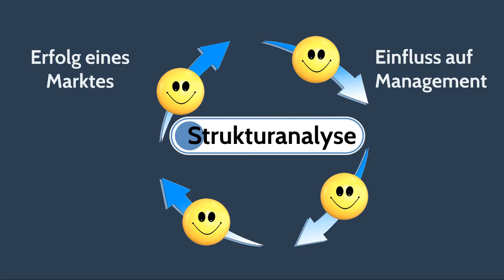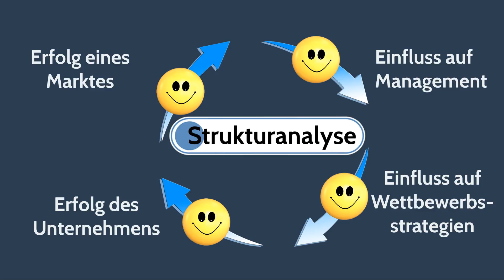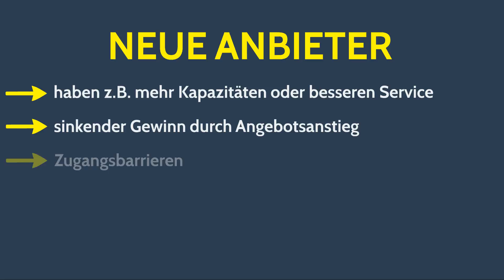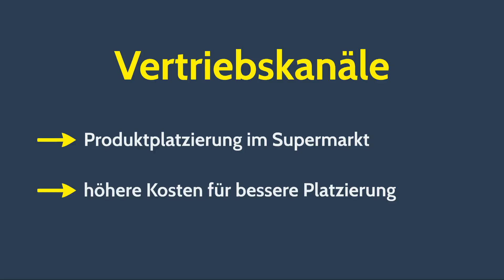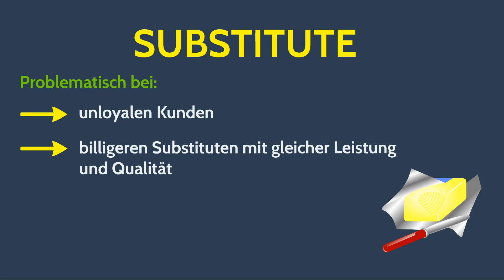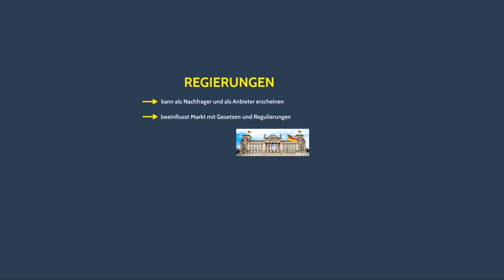Branchenstrukturanalyse - Fünf-Kräfte-Modell nach Porter einfach erklärt - Management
Branchenstrukturanalyse - Fünf-Kräfte-Modell (Five Forces) nach Porter einfach erklärt - Management. Die Branchenstrukturanalyse ist an Porters FÜnf-Kräfte-Modell angelehnt. Damit soll die Umweltanalyse eines Unternehmens vereinfacht werden. Basis ist dafür der Erfolg des Marktes. Die Kräfte sind die Wettbewerber, also Konkurrenten, neue Anbieter bzw. Rivalen, Kunden, Lieferanten, Ersatzprodukte, also Substitute, und die Regierungen. Diese können als Nachfrager auf dem Markt auftreten sowie Gesetze erlassen bzw. ändern. Nach Porter gibt es Zugangsbarrieren, um den Zugang zum Markt zu erschweren: Produktdifferenzierung, Kapitalerfordernisse und der Zugang zu Vertriebskanälen.

➡ PRODUKTION DIESES VIDEOS:
Script: Sandra
Visuelle Konzeption: Tim
Ton & Schnitt: Oliver

Management Grundlagen Ufü
Strategisches Management
Grundlagen des Managements
Grundlagen Führung